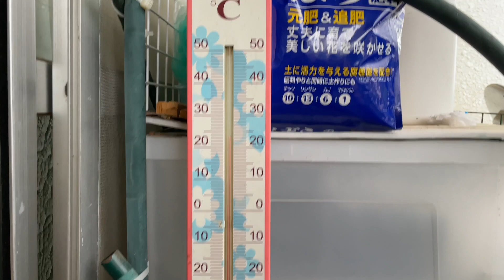Flower639バルコニー🌸今週の変化は、クリスマスローズが新芽を出して動き始めた、クレマチス・ロウグチが開花、バラの開花と花後剪定、そのほかの花の様子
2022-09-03のヒロコバルコニー花々達の様子です。
2015年2月より妻の残した🌸🌹趣味を受け継ぎ守り育てております。花は一週間と短い期間でも素晴らしい変化を生み私の予想を上回る光景を見せてくれています。現在それがガーデニングの虜にする由縁かもと気付かされております。シーズンには今まで数々の薔薇より綺麗で香りのある贈り物もいただきました。👩ヒロコさんが楽しそうに植えていたこの花達、私は可能な限り受け続けて行きたいと思っています。なお、私の育て方については自己流なところもあり間違っている場合も多々ございますそれも一つの勉強と思っていただけますと幸いです。
また、皆さんに観て頂く事で、私自身尚一層の励みになっておりとても感謝致しております。昨今YouTubeでもアクセス登録数など少しづつ制限が厳しくなっております。少しでも多くの方に「チャンネルご登録」していただけますとこのチャンネルもこのまま「存続」でき大変ありがたいと思います。

【バックグラウンド♪は自宅の周りにやってくるウグイスやセキレイやシジュウカラやスズメ達で自然の♬♪音楽♪♫です】

天気：曇り　気温：23.5℃（AM 08：00）
00:00   01.パキフィッツムさん達の赤ちゃん誕生新芽の様子
            02.花蔓草さんの様子
            03.カーネーション4世さんの蕾の様子（2021年10月16日挿し芽）
            04.椿「王照君」さんの新芽の様子
            05.まだ名前がわからない薔薇さんの様子
            06.濃いピンクの薔薇ヒロコ『ホットショット』5世さんの様子（2021年9月4日挿し木）
            07.濃いピンクの薔薇ヒロコ『ホットショット』3世さんの様子の蕾と開花と黒星病の葉取りと花後剪定の様子
            08.濃いピンクの薔薇ヒロコ『ホットショット』4世さん達の蕾と黒星病の葉取りの様子
            09.薄いピンクの薔薇ヒロコ３世さんの蕾と開花と花後剪定と黒点病の葉取りの様子
            10.ロマンティック・アンティーク4世さんの蕾の様子（2021年9月4日挿し木）
            11.ロマンティック・アンティーク3世さんの蕾と開花と花後剪定の様子
            12.ロマンティック・アンティーク２世さんの新芽と蕾の様子
            13.クチナシの花姉妹さんの剪定後の様子
            14.大弁慶草(オオベンケイソウ)さんの開花の様子（2015年3月挿し木）
            15.モンステラさんとパキラさんの強剪定と挿し木に新芽が出た様子
            16.クレマチス・プリンセス・ダイアナさんの地際剪定後私の天井まで育っている様子
            17.クレマチス・ロウグチさんの地際剪定その後1mほど育ち続々開花した様子
            18.クレマチス・クリスパさんの剪定後60cmほどまで育った様子
            19.友人から頂いた発芽したクリスマスローズが新芽を出し始まった様子（2022年2月発芽との事）
            20.自宅で発芽したクリスマスローズ・シングルさん達の様子（2021年5月29日種蒔・2022年3月に発芽）
            21.2021年5月に挿し木したクリスマスローズさんの様子
            22.2022年2月に購入した一年苗のクリスマスローズ・シングルさん達が新芽を出し始まった様子
            23.2022年2月に購入した二年苗のクリスマスローズ・シングルさん達も新芽を出し始めた様子

            ※2021年2月に購入した二年苗のクリスマスローズ・ダブルさん達の様子
　　　　※ヒロコさんが育てていたクリスマスローズさん達
            24.クリスマスローズ・シングルレット・ピコティー復活後の様子（2012年以前に購入）
            25.クリスマスローズ・シングル・ピンクスポットさん復活後の様子（2012年以前に購入）

           ※使用音源
                   iMovie 付属音源

                        「@Khaim」Khaim公式チャンネル